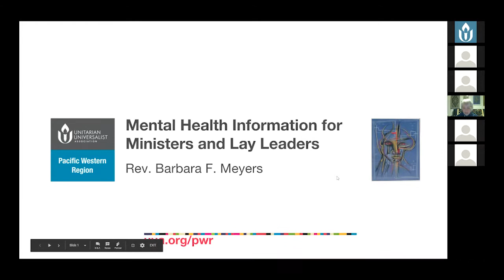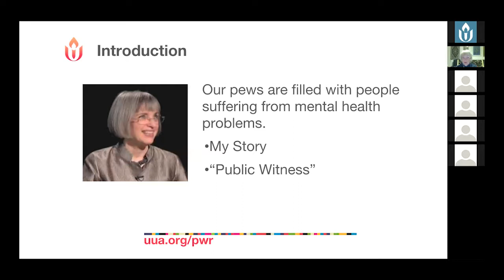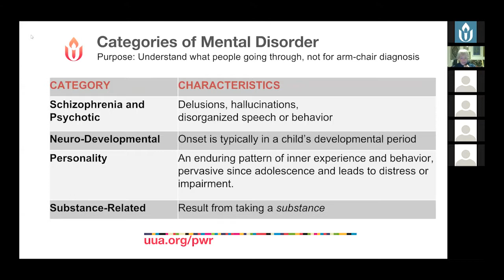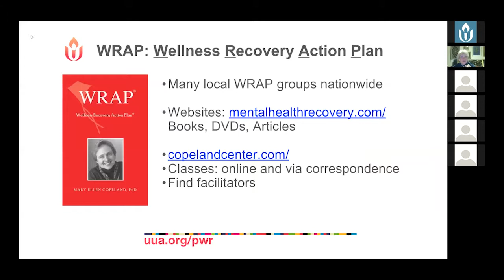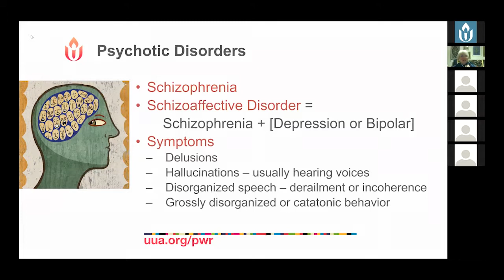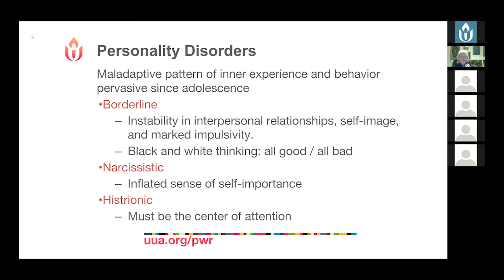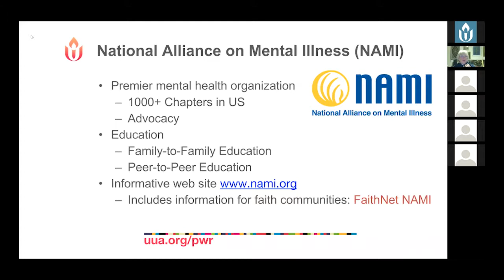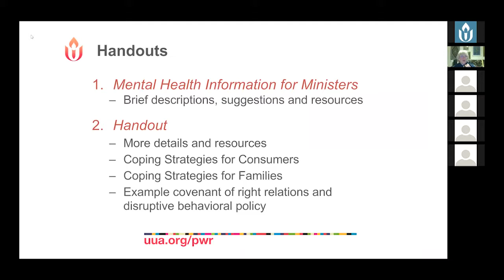PWR Webinar: Mental Health Information for Ministers and Lay Leaders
Rev. Barbara F. Meyers and Rev. Tandi Rogers

Our pews are filled with people suffering, often silently, from mental illness, either their own or that of a loved one. In this webinar, we will cover:
- The congregation's role in addressing mental health
- General information about mental health and recovery
- Some specific mental health problems and how to address them
- Religion / Spirituality and mental illness